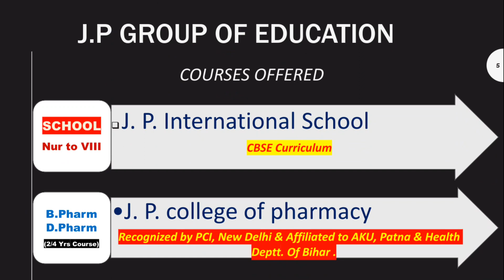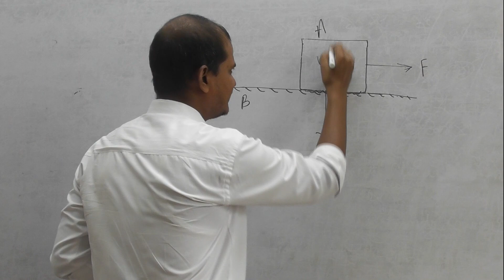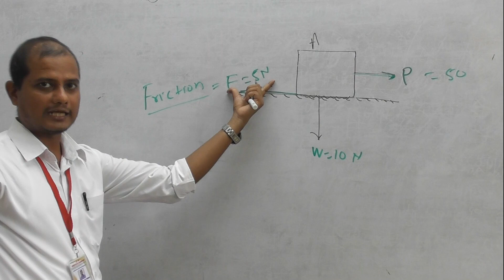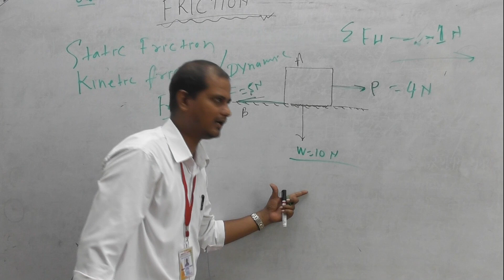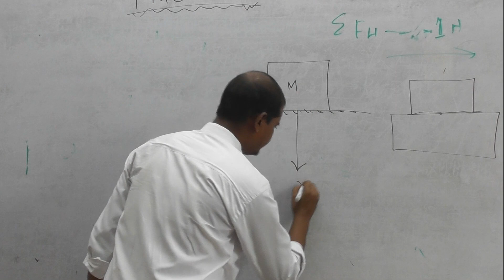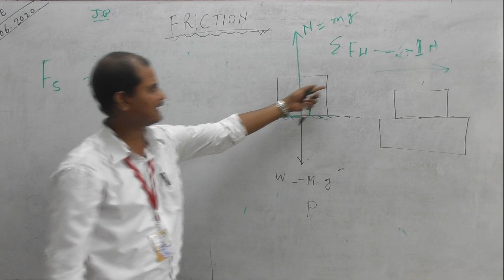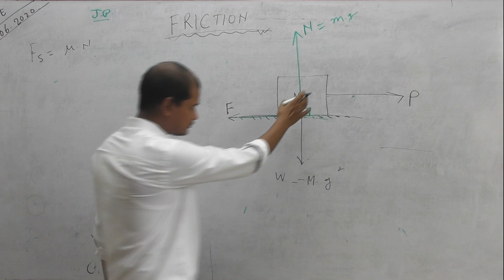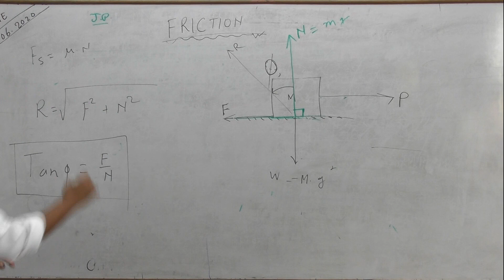engineering mechanics (friction ) part-1 lecture 4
by keshav kant verma sir
LECTURE-4
1st sem # 2nd sem # engineering # polytechnic # jpit # j.p institute of technology sbte engineering mechanics being engineer